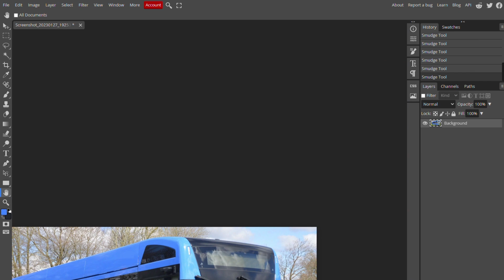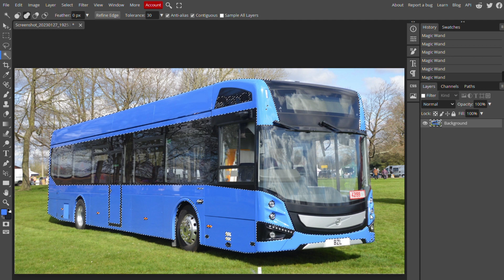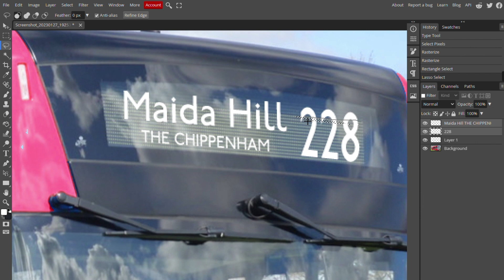The BRAND NEW MCV Volvo BZL EV Buses | Photoshop TIMELAPSE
There are new buses coming to london, known as the MCV Volvo BZL buses. We already know about the double decker ones but I photoshopped a single decker bus. Willesden Junction (WJ) Bus Garage has ordered these buses for 187, 228, 316 and 487 since 187, 316 and 487 are being retained by Metroline from Willesden Junction (WJ) with these buses and 228 is being awarded back to Metroline from Willesden Junction (WJ) with these buses. Edgware (EW) also are ordering these buses for the 251 once it goes back to Metroline from 2 September 2023. The photoshopping software that was used is known at "Photopea", the link is and u can download it from there, it is really another version of Adobe Photoshop but free to use.

©NWL Transport - No using photos or videos from any of my accounts on ANY social media platform